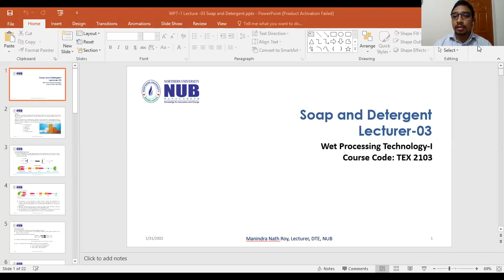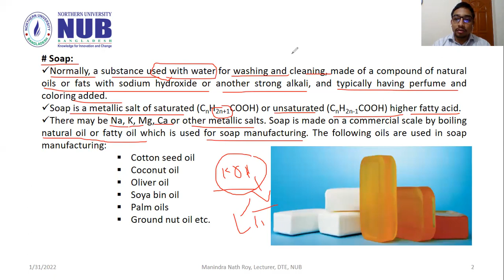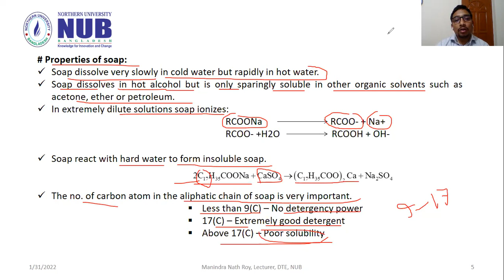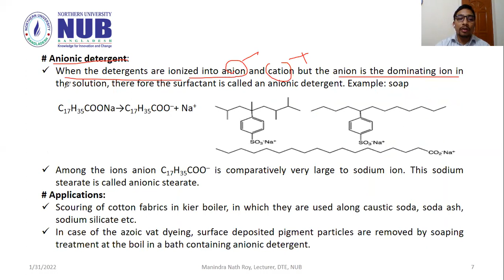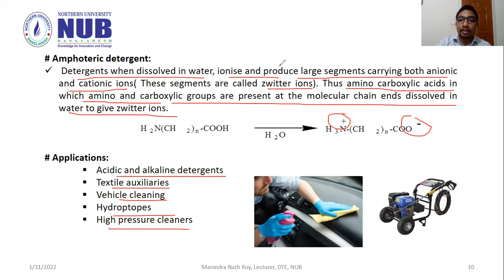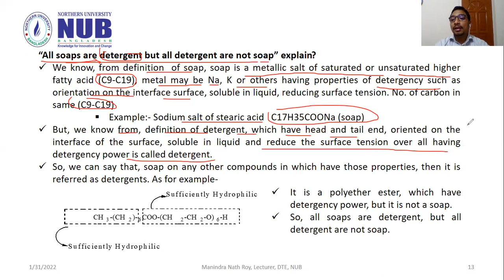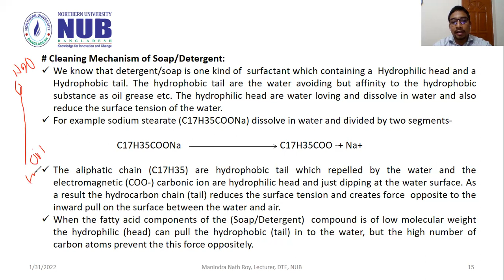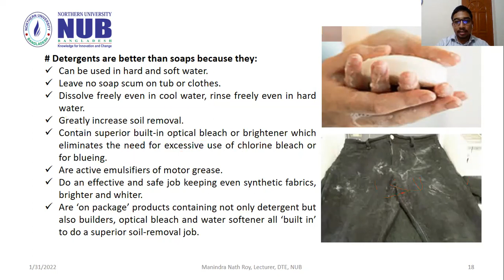TEX 2103 Wet Processing Technology 1 Lecture 03 Soap and Detergent Part A